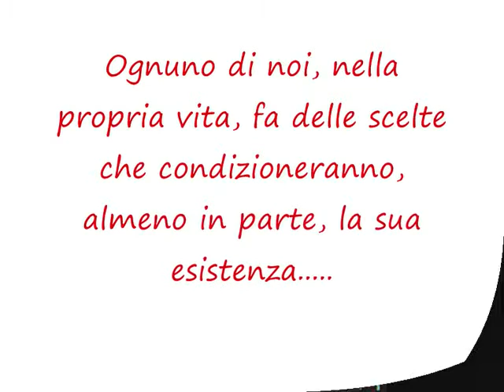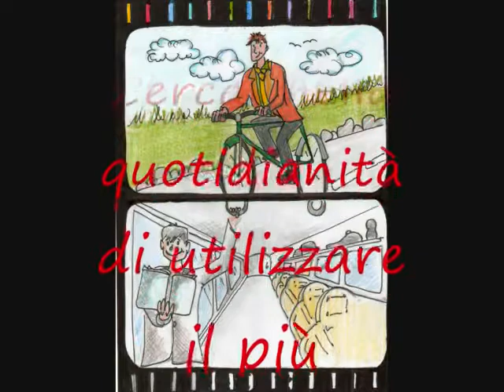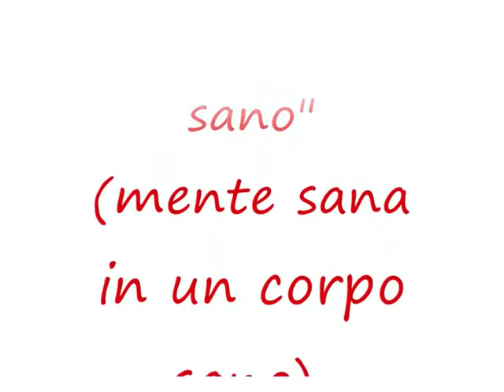Itcs Cestari Chioggia video menzionato concorso Ragazzi in gamba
Video scelto per l'impegno dimostrato, lo studio dell'immagine e le tecniche, tra cui la musica, utilizzate. Maggiori informazioni sul concorso all'indirizzo